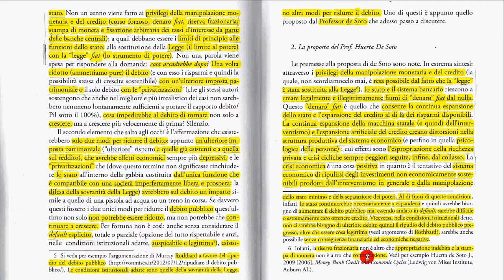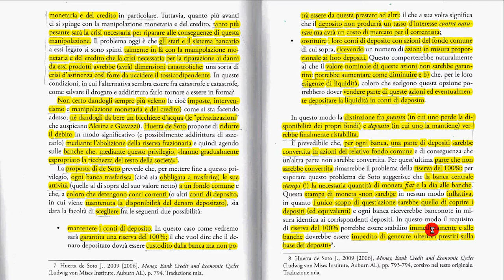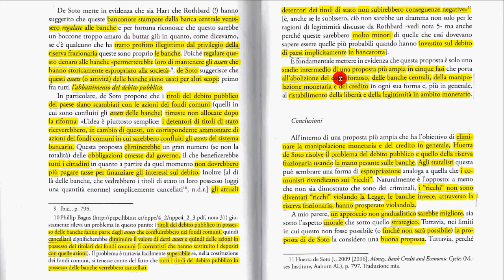14b Huerta De Soto come abbattere il debito pubblico